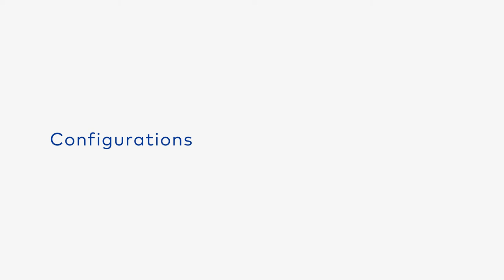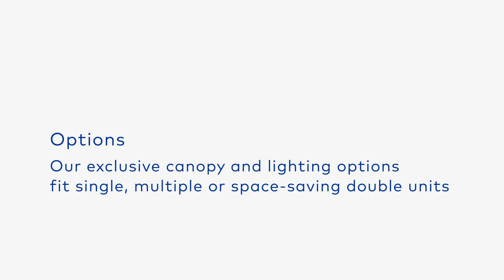dormakaba Full Height Turnstiles and Gates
An overview of our Full Height Turnstile and Gates (FTS) product line with options, features and configurations.